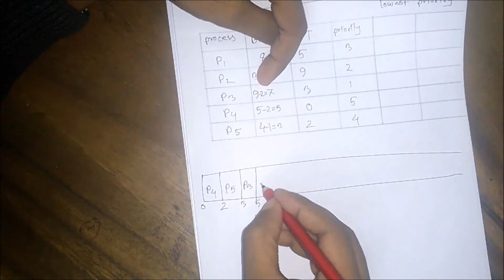Priority Scheduling -CPU Scheduling Algorithm In Operating System [Bangla Tutorial ]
This tutorial help for basic concept of Priority Scheduling -CPU  Scheduling Algorithm and it also help gather knowledge of  CPU  Scheduling Algorithm
i will provide very basic level concept to advance level concept of  CPU  Scheduling Algorithm in Operating System
 if you watching this tutorial i think you will be learn about CPU  Scheduling Algorithm
If you want to learn more then you must watch this playlist, playlist name Operating System
if there are any query in CPU  Scheduling Algorithm in Operating System please comment the comment section below,